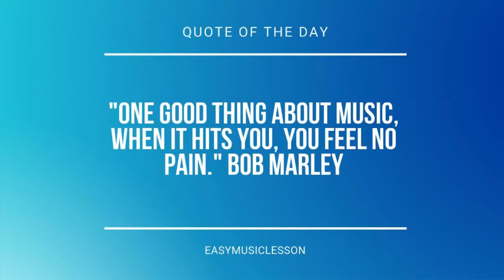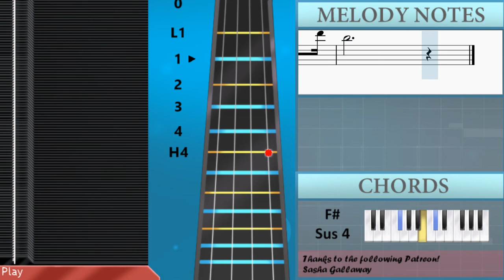How to play One Last Kiss by Hikaru Utada on Cello (Tutorial)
Comment and let us know how the videos have helped you. It keeps us going! :)The easiest way to learn how to play One Last Kiss by Hikaru Utada on the cello. It's a cello tutorial for One Last Kiss by Hikaru Utada.

EasyCelloLesson teaches you to play the your favorite instrument, through easy and simple animation so that you too can learn how to play One Last Kiss by Hikaru Utada on the cello easily. A cello tutorial with visual animation graphic.

Chords of Cello arrangement:
C# Min 7   E Maj   F# Maj   D# Min 7   C# Min 7   E Maj   D# Min 7
D# Min 7   C# Min   E Maj 7   F# Maj   D# Min 7   C# Min   E Maj 7
F# Maj   D# Min 7   E Maj 7   D# Min 7   C# Min 7   G# Min
F# Maj   E Maj 7   D# Min 7   C# Min 7   F# Maj   D# Maj   C# Min 7
G# Min   F# Maj   D# Min   C# Min 7   E Maj 7   F# Maj   D# Min
C# Min 7   G# Min   F# Maj   D# Min   C# Min   E Maj 7   F# Maj
D# Min 7   C# Min   E Maj 7   F# Maj   D# Min 7   E Maj 7   D# Min 7
C# Min 7   G# Min   F# Maj   E Maj 7   D# Min 7   C# Min 7
F# Maj   D# Maj   C# Min 7   G# Min   F# Maj   D# Min   C# Min 7
E Maj 7   F# Maj   D# Min   C# Min 7   G# Min   F# Maj   D# Min
C# Min 7   E Maj 7   F# Maj   D# Min   E Maj 7   D# Min 7   C# Min 7
G# Min   F# Maj   E Maj 7   D# Min 7   C# Min 7   F# Maj   F# Maj
C# Min 7   G# Min   F# Maj   D# Min   C# Min 7   E Maj 7   F# Maj
D# Min   C# Min 7   G# Min   F# Maj   D# Min   C# Min 7   E Maj 7
F# Maj   D# Min   C# Min 7   G# Min   F# Maj   D# Min   C# Min 7
E Maj 7   F# Maj   D# Min   C# Min   G# Min   F# Maj   F# Maj
C# Min   E Maj   F# Maj   D# Min   C# Min   G# Min   F# Maj
F# Sus 4

Melody notes of Cello:
A#3   A#3   A#3 B3 D#4 B3 F#4 D#4 F#4
D#4         G#3   G#3 G#3
F#3 G#3 G#3 G#3 G#3 D#3 C#3
D#3 C#3     G#3 G#3 G#3 G#3 D#3 D#3 C#3
D#3 C#3 B2 F#3 G#3 G#3 G#3 G#3 D#3 D#3 C#3
D#3 C#3   B2 G#3 G#3 G#3 G#3 D#3 C#3
D#3 C#3 C#3 F#3 G#3 G#3 G#3 G#3 D#3 C#3
D#3 C#3 B2 B2 F#3 G#3 G#3 G#3 G#3 D#3 D#3 C#3
D#3 C#3   D#3 C#3   B2
G#3
F#3 G#3 D#4   G#3
F#3 G#3   G#3
G#3 D#4 C#4 B3 B3 D#4
C#4 B3 C#4
F#3 G#3   G#3
C#4 B3 C#4   G#3 G#3 G#3
G#3 B3 C#4 G#3 G#3 G#3
D#4   C#4 B3 G#3 G#3 G#3
G#3 G#3 D#4 C#4 B3 B3 D#4
G#3 G#3 G#3 G#3 G#3
D#4   G#3 D#4 C#4 B3 B3 D#4
C#4 B3 C#4   G#3
B3 D#4 F#4 D#4 F#4 D#4
B3 D#4 E4 D#4 E4 D#4
F#3 G#3 G#3 G#3 D#3 D#3 C#3
D#3 C#3   B2 B2 G#3 G#3 G#3 G#3 D#3 D#3 C#3
C#3 C#3 B2 F#3 G#3 G#3 G#3 G#3 D#3 D#3 C#3
D#3 C#3 B2 G#3 G#3 G#3 G#3 D#3 D#3 C#3
F#3 G#3   G#3
F#3 G#3   G#3
G#4   G#4   G#4 G#3
F#3 G#3   G#3
F#3 G#3   G#3
G#2 D#3 C#3 B2 B2 D#3
C#3 B2 C#3
C#3 B2 C#3
C#3 B2 C#3
G#2 D#